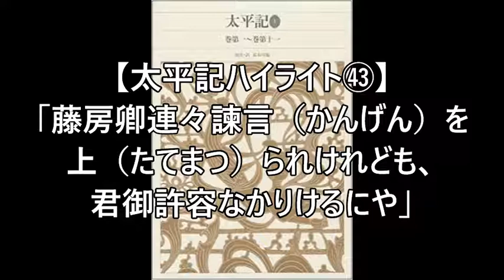【太平記ハイライト㊸】「藤房卿連々諫言（かんげん）を上（たてまつ）られけれども、君御許容なかりけるにや」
『太平記』の名場面や思想的な側面について、古文本文に即して解説します。
 第４３回は、万里小路藤房（までのこうじふじふさ）の諫言（かんげん）と出家です。佐々木塩冶判官高貞（ささきえんやはんがんたかさだ）が、龍馬（りゅうめ）とされる駿馬（しゅんめ）を献上したことに端を発します。これを吉兆だとする者たちに対して、藤房は凶兆であるとして述べたその理由とは一体……？

 ※太平記を貫く思想「天の徳」「地の道」ほか、これまでの考察は再生リストでご確認ください。

※大塔宮が後醍醐天皇に宛てた手紙（嘆願書）については㊶の動画でご確認ください。

※後醍醐天皇の新体制とそのほころび、すれ違いの始まりは㊵の動画でご確認ください。

※後醍醐天皇と大塔宮と足利高氏との対立関係については「『太平記』史実と創作の間」④⑤の動画でご確認ください。

＊１９９１年放送の大河ドラマ『太平記』再放送記念です！

・長谷川端校注・訳『太平記』１～４巻（新編日本古典文学全集／小学館）
・武田友宏編『太平記』（ビギナーズ・クラシックス日本の古典／角川ソフィア文庫